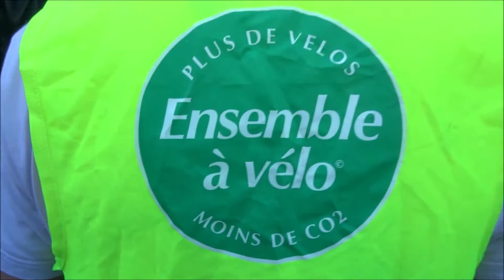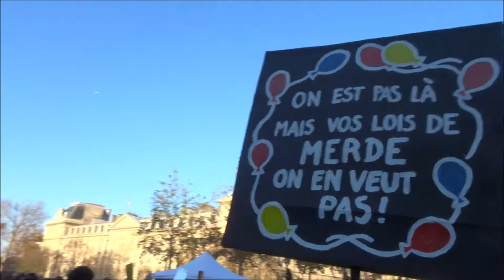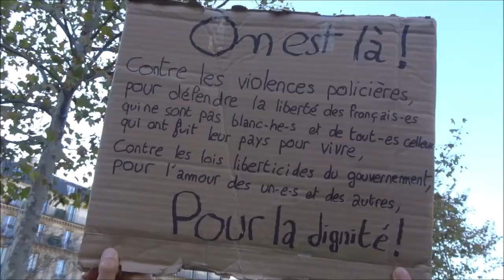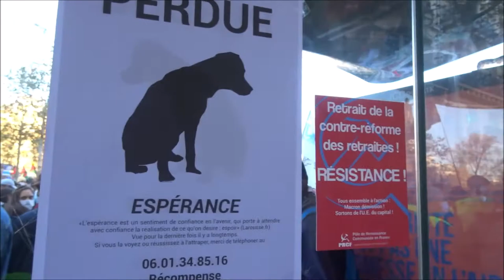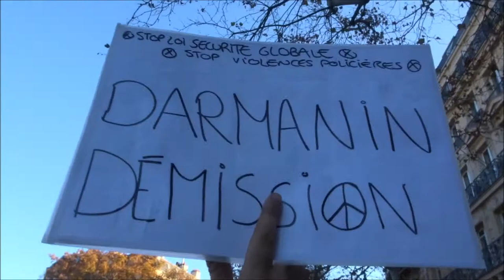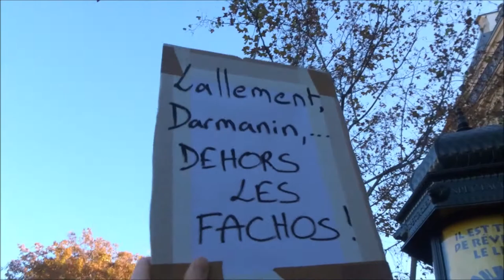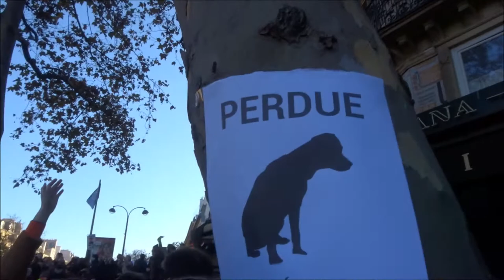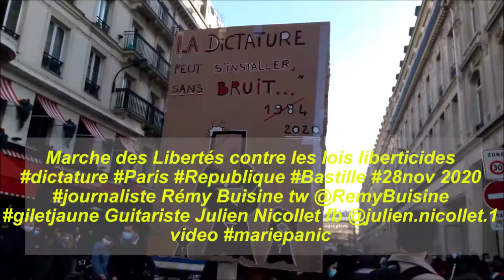MarcheDesLibertes no.3 Marche des Libertés Paris Republique Bastille dictature 28nov 2020